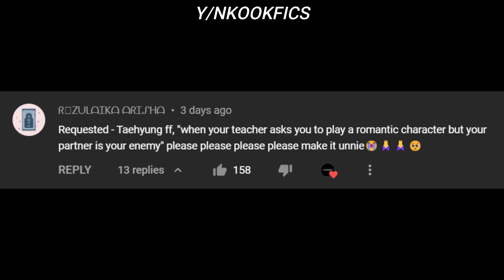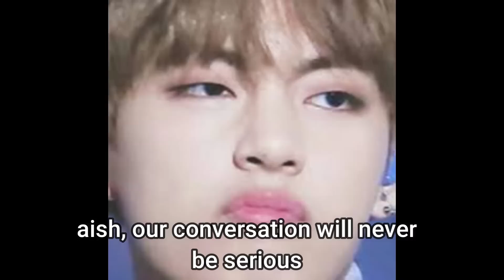(REQUESTED) WHEN YOUR TEACHER ASK YOU TO PLAY A ROMANTIC PARTNER BUT YOUR ENEMY IS YOUR PARTNER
Welcome to another Taehyung One-shot 💜

Tips ✔️

Before you watch this video just sit back and relax because our Worldwide Handsome 😎 will prepare a cup of Tae 🍵 with Suga(r) 🧊 and Kookie 🍪 for you along with a Hobi Water 💧 blessed by our Namjesus 🙏

You can comment down there ⬇️ (if you want to request) the member and the title of the story that you want me to make 💜 but always remember that I don't make 21+ or 18+ or 16+ ffs ❌

Note: Once I hearted ❤️ your comment for sure I will make it, maybe the other comments came first that's why your request hasn't been uploaded yet

2.) I do not own the pictures and video clips ❌ only the edits ✔️

3.) This is my own story 👌

4.) Don't copy or re-upload any of my videos ❌

5.) The intro is mine 👌 don't copy or re-upload it either ❌